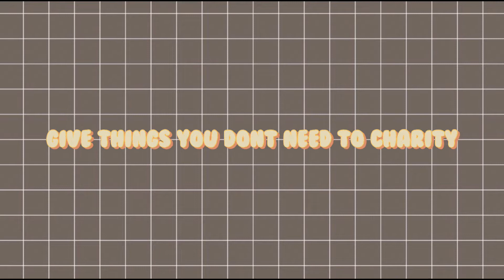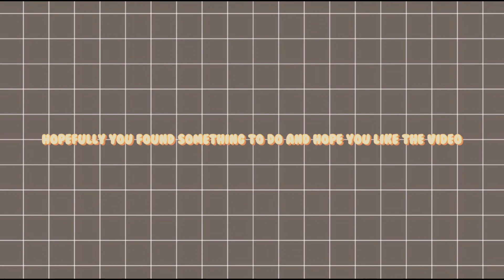40+ things to do when you are bored